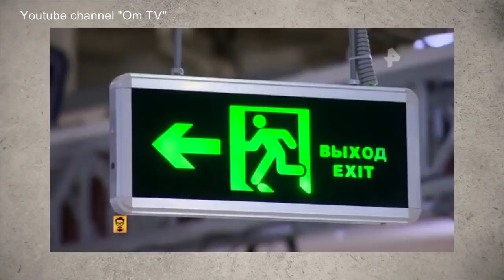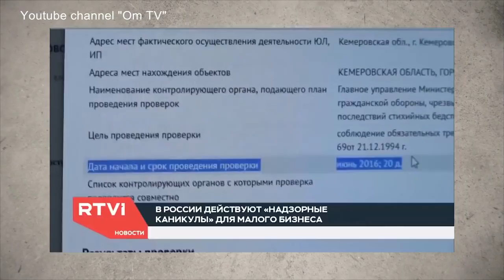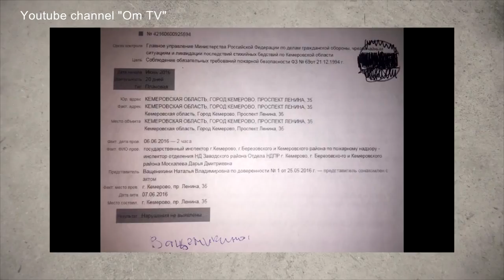Пособие как утратить доверие народа при 76% поддержке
Российское общество полностью утратило доверие к власти и бизнесу. После событий в Кемерово приходится надеяться только на собственные силы.
видео взято с канала: om tv
как оккупационное-антироссийское-антирусское правительство уничтожает население России.